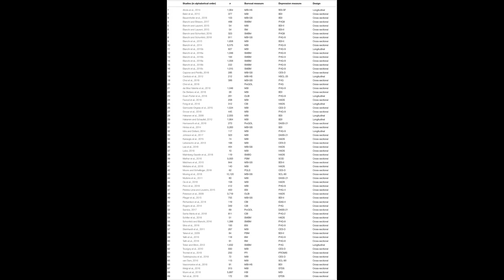The Relationship Between Burnout, Depression, and Anxiety: A Systematic Review and Me... | RTCL.TV